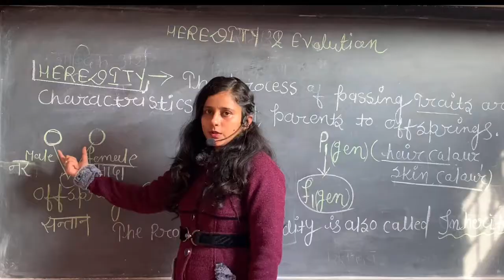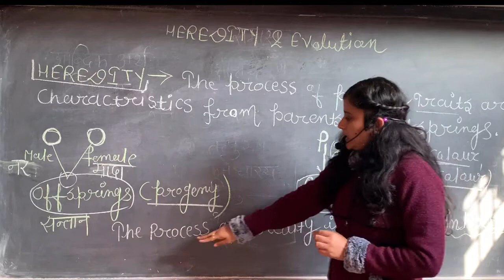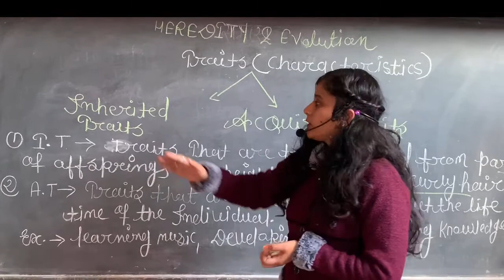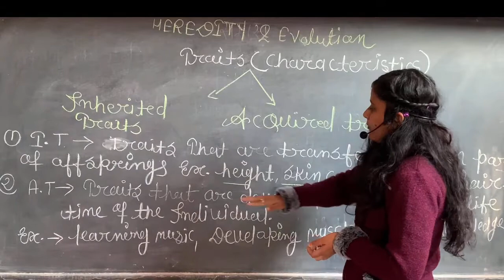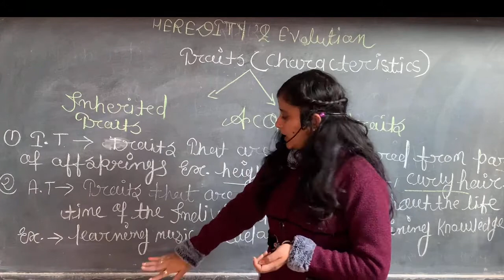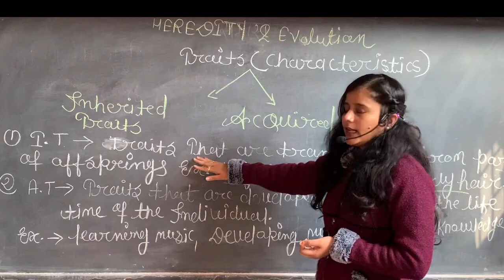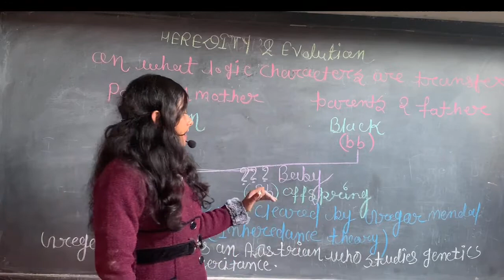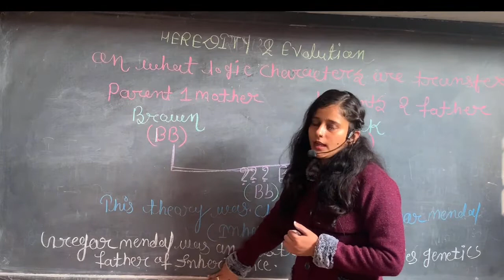Heredity and evolution By Kshama Mam